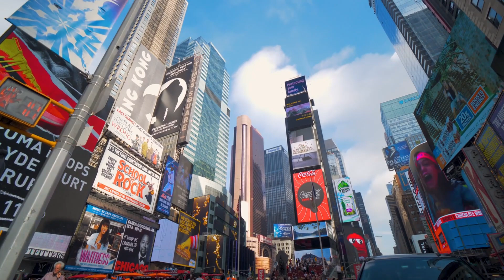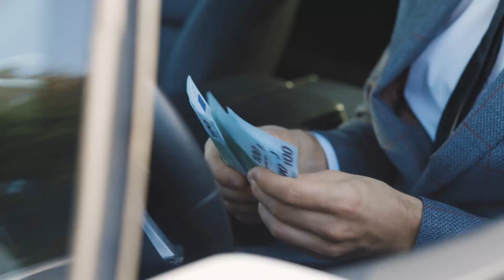World's Richest Cities?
Today we are in the third decade of the 21st century. In the last two decades, economies across the world have grown stunningly. And so have grown the metropolitan areas. We have multiple factors that determine wealth. Yet in most of the cases, wealth at various levels is measured by the Gross Domestic Product. So, why not use the same here. As this term refers to the market value of all the goods and services offered and provided by a particular area. So, considering the same factor.

On number five we have London. One of the oldest cities in the world, and a former center of power for more than a century during the British empire.

Next up we have the capital and largest metropolis of South Korea, Seoul. With a GDP of 780 billion dollars.

Next is the City of Angels. Yes baby it is Los Angeles. It is the second-largest city in the United States, after New York City, and the third-largest city in North America with a GDP of 790 billion dollars.

Now we have yet another city from the United States. This city doesn't even need an introduction. New York, the City that never sleeps. New York is one of the most historically rich cities in the United States, particularly on the East Coast. While having the GDP of whooping 1.2 trillion dollars.

On the top, holding the highest GDP among all the cities. We have Tokyo, the capital of Japan. With the GDP of 1.5 trillion dollars.

0:00 Introduction
0:37 London
1:52 Seoul
3:07 Los Angeles
4:40 New York
6:07 Tokyo